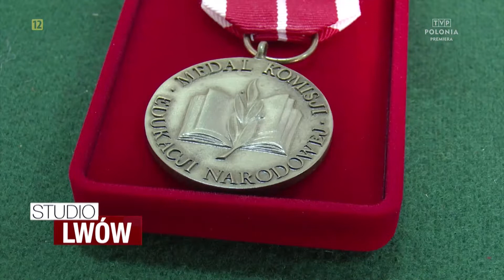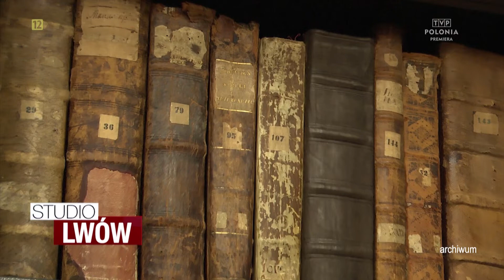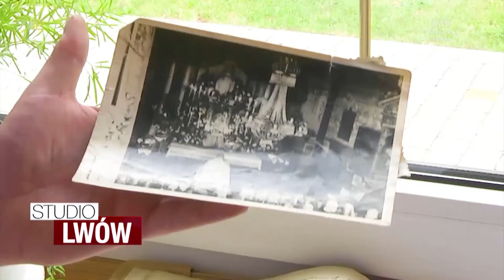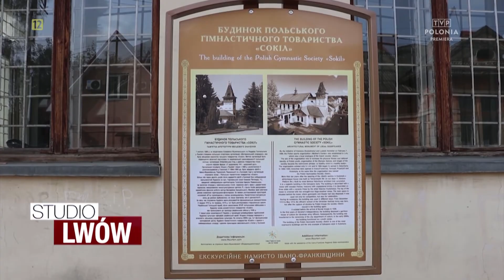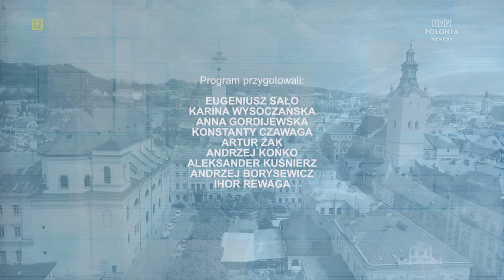Studio Lwów, odc. 107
Magazyn StudioLwów relacjonuje najważniejsze wydarzenia z punktu widzenia Polaków żyjących na Ukrainie, przygotowywany przez polskich dziennikarzy mieszkających we Lwowie.